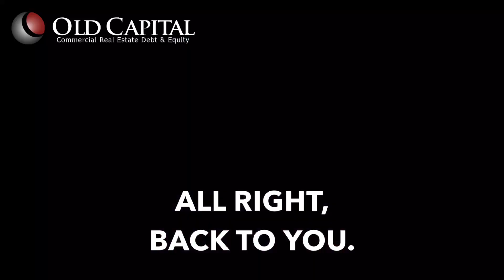NMHC 2023- Lessons Learned from James Eng and James Wilson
Recap of the 2023 National Multifamily Housing Council 2023 conference in Las Vegas.

Old Capital closes over $1BN in multifamily loans annually.

For more information about multifamily financing or coming along on our next property tour reach out at:

2 Hour MasterClass with James Eng on How to Finance Your First Multifamily Property

2 Hour MasterClass with James Eng on How to Passively Invest in Multifamily: